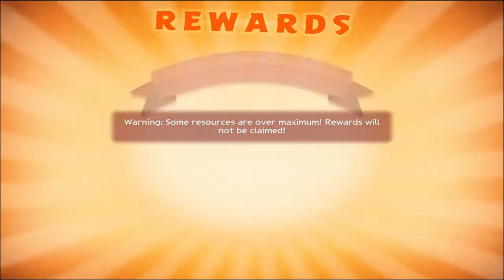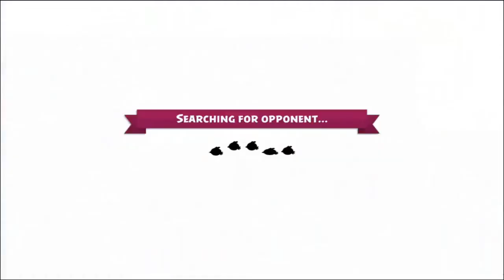Angry Birds Evolution - Claude Prestige 10 (MAX) - Gameplay #271